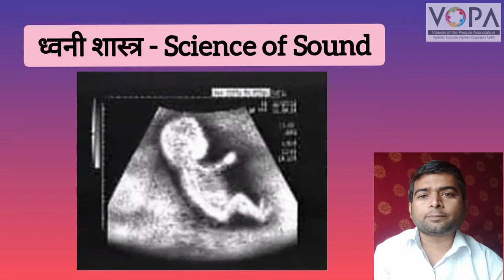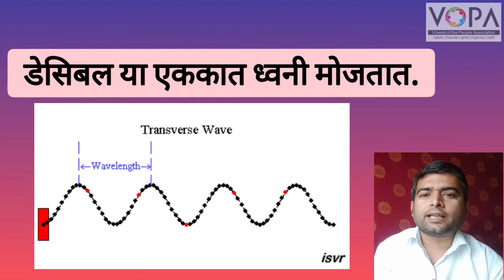6th | Science | Chapter 13 | ध्वनी (Sound) | प्रस्तावना व्हिडिओ | VSchool